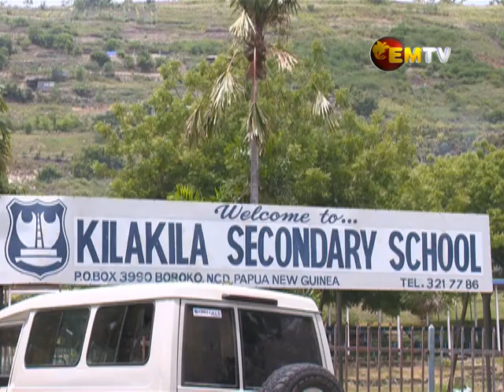Parents Protest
Parents and the community gathered outside Kilakila Secondary School gates in protest this morning.

Their demand is to have the school Principal, Herman Panai, removed.

EMTV News spoke to both parties and neither one wants to back out on their stance.